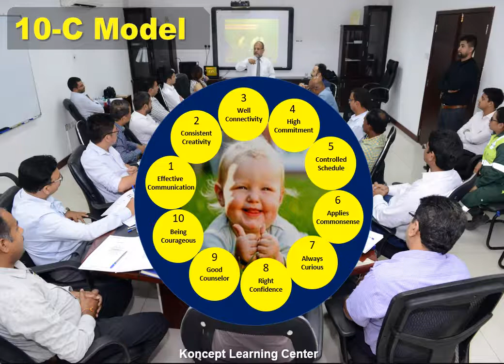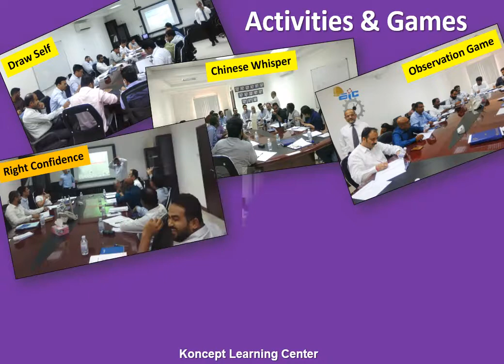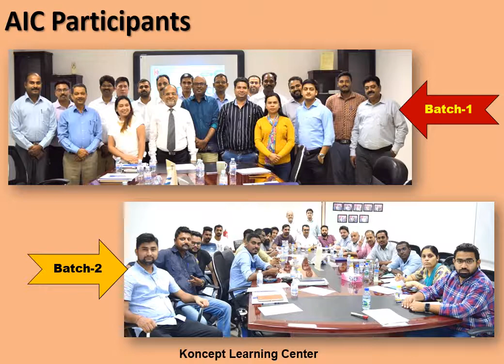"Excellence: Reaching Beyond Success" for Arabian International Contracting WLL, Bahrain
2 Days training program on "Excellence: Reaching Beyond Success" for Arabian International Contracting WLL, Bahrain for 2 batches each.
The session was conducted by Mr. Pankaj Khandelwal & Mr. Prithviraj Khandelwal